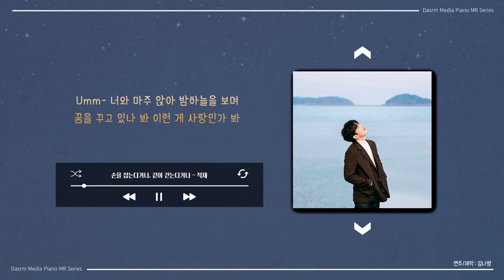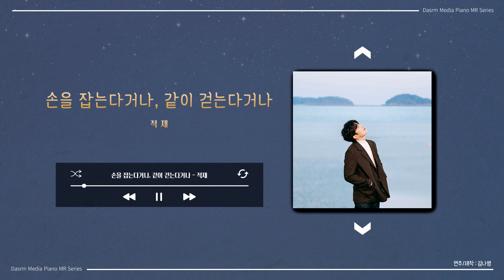[Piano MR] 손을 잡는다거나, 같이 걷는다거나 - 적재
개인(유튜브등)사용시 출처를 밝히시면 무료로 사용(다운로드및 스트리밍) 가능합니다.
공연(버스킹,결혼식공연포함)이나 상업용 사용시 메일로 사용권을 신청해서 구입해주세요.

원곡
작사 / 스무살, DOKO(도코)
작곡 / 스무살, DOKO(도코)
노래 / 적재

[가사]

하고 싶은 말을 하나씩
써 내려가다가
문득 보고 싶은 맘이
창밖에 막 차오를 때
너의 밤이 궁금해 조금씩
무작정 너에게
맘이 타는 줄도 몰라
뜨겁게 나 가고 있어
햇살이 좋은 그런 어떤 날
별빛이 내린 오늘 같은 밤

Oh 난 사실은 말이야
너와 같은 하늘 아래서
손을 잡는다거나, 같이 걷는다거나
너와 같은 곳을 보면서
발 맞추고 싶나 봐
너를 정말 많이 사랑하나 봐

너의 하늘 어딘가에
내 맘을 따다가
바람 따라 새겨놓고
달빛처럼 빛나게 해
너와 마주 앉아
밤하늘을 보며
꿈을 꾸고 있나 봐
이런 게 사랑인가 봐

발 맞추고 싶나 봐
너를 정말 많이 사랑해

너를 보고 싶었었나 봐
너와 손을 잡고서
같이 길을 걸으며
발 맞추고 싶나 봐
너를 많이 사랑하게 됐나 봐